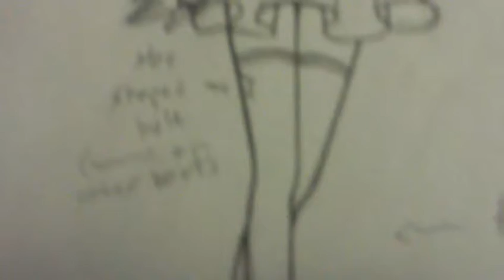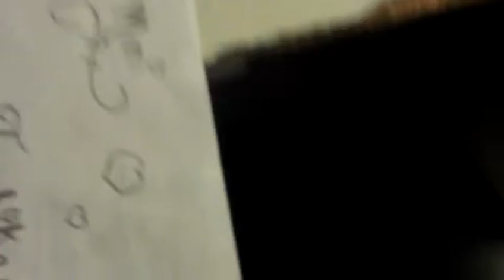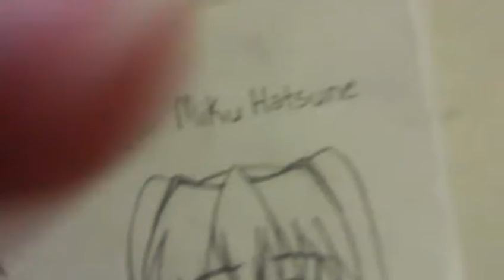My Manga Drawings! Part 6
Finally, I was able to upload part 6, sorry for the wait! The song is called You Belong With Me by Taylor Swift, this ones instrumental so if you want, you can search it up and listen to the original one with vocals.